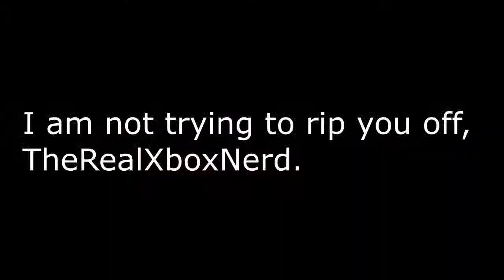[YTP] Gordon Ramsey and Henhouse have problems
The long awaited sequel to my collab entry, "HeneH pulls a fish train and crashes". Enjoy the video!

This channel and all of its videos are not “directed to children” within the meaning of Title 16 C.F.R. § 312.2 and are not intended for children under 13 years of age. The TSMU Fan and its owner(s), agents, representatives, and employees (hereinafter, “CHANNEL”) do not collect any information from children under 13 years of age and expressly deny permission to any third party seeking to collect information from children under 13 years of age on behalf of CHANNEL. As such, this video is made for a general audience, meaning it can be enjoyed by both children and adults.